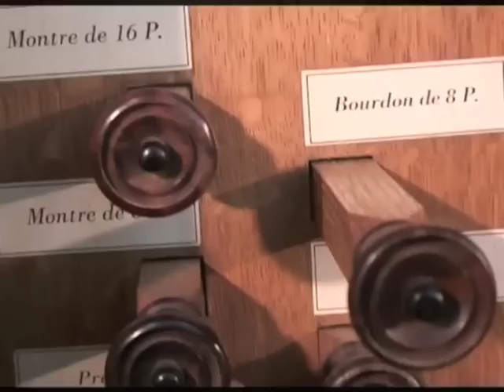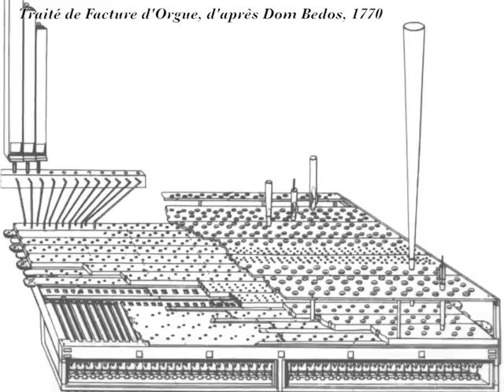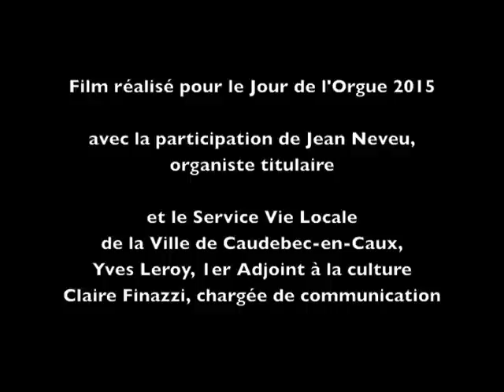L'Orgue de Caudebec en Caux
En 8 minutes, dans ce film réalisé spécialement pour le Jour de l'Orgue 2015, découvrez le Grand Orgue de Notre-Dame de Caudebec-en-Caux et apprenez à mieux comprendre son fonctionnement...